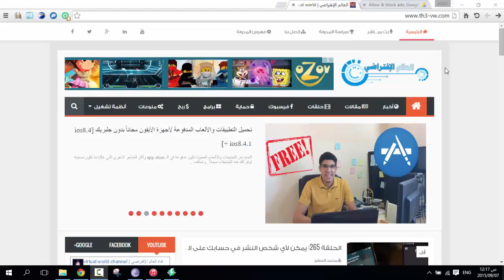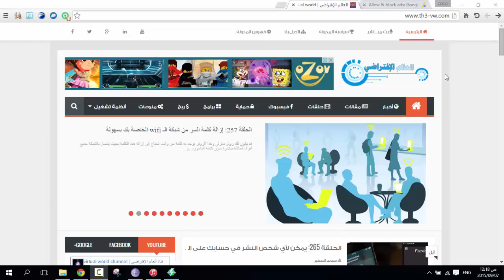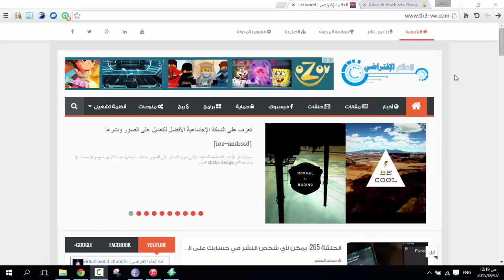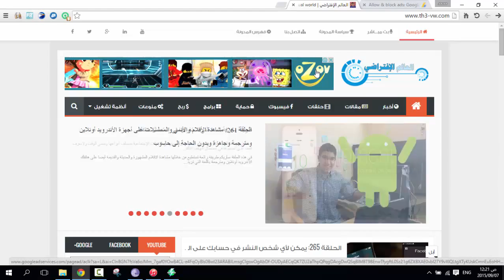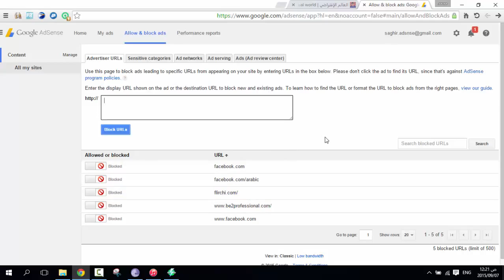الحلقة 266 فكرة بسيطة تمكنك من زيادة أرباحك في أدسنس بشكل ملحوظ و بطريقة قانونية